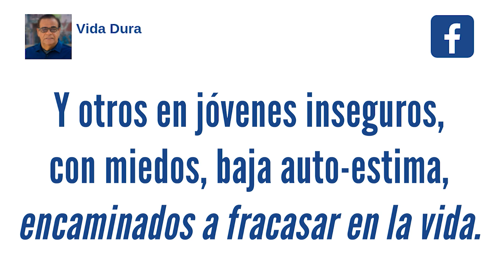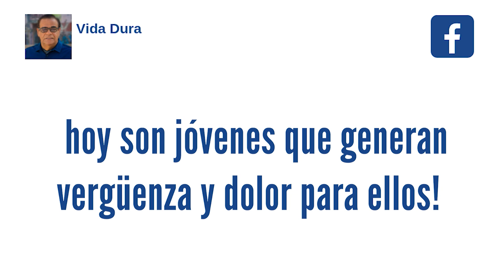¿Qué pasó con mi hijo?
¿Te has hecho esta pregunta? Muchos padres desean que sus hijos salgan adelante en la vida... Pero a veces sucede todo lo contrario.